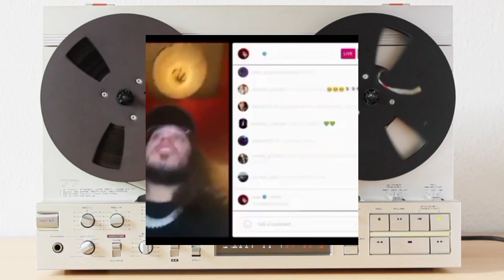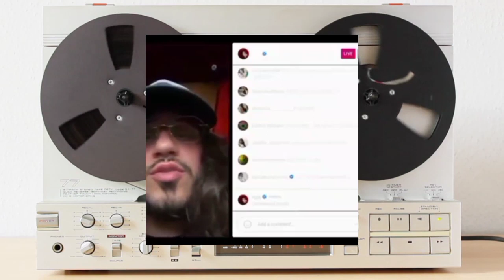Russ Live Confirm Collab with Emiway & Divine | Nick L Poke Mc Stan Instagram Story | Harjas Snippet